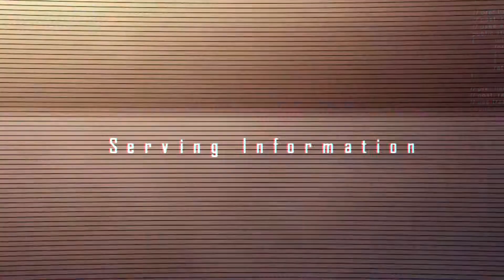Mivi Duopods F30 vs Mivi Duopods A25 | Full Comparison | Best MIVI DuoPods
Hello Friends,

In this video, I will tell you about Mivi Duopods F30 vs Mivi Duopods A25 | Full Comparison | Best MIVI DuoPods | MIVI

Ticwatch GTH
Crossbeats Orbit
Boat Watch Xtend

Top 5 Best Neckband under 2000:
Noise Tune Active Plus
Boat Rockerz 295V2
Realme Buds Wireless
Oppo Enco M31
Oneplus Bullets Wireless Z
Boat Airdopes 281 Pro
Zebronics ZebFit 4220CH

Youtube Gears:
Camera:
Canon 80D
Canon 200D

Smartphone:
Samsung Galaxy M31
Redmi Note 9
Galaxy M21
Galaxy M12

Tripod:
Digitek DTR 550 LW
Simpex Tripod
Digitek DTR 260 GT
Tygot Tripod
Digitek DTR 200 MT

Mic:
Maono Mic
Boya BY M1

Lights :
Digitek Softbox
Godex Softbox
Digitek RingLight
Tygot Ring Light
Led Lights

Noise Flair Neckband

Apple Products:

Apple Watch Series 6
Apple Airpods

Alternatives of Apple Products:
Oppo Watch
Eeco Dot
Oppo Enco W51
Sony WH1000XM3
Oneplus Buds
Nu Republic Cosmo X5
Nu Republic Cosmo
Maxobull Beepods
Boult Audio Airbass FX1
Truke Buds S1
Boat Airpodes 441
Boat Airdopes 441 Pro
Boat Airdopes 621
Boat Airdopes 281